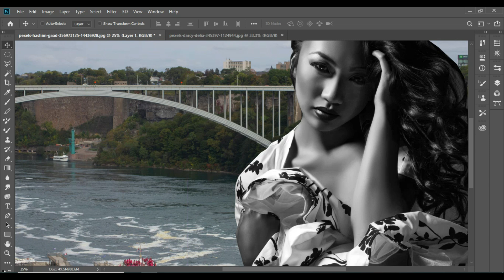100 Thing work on picture editing on photoshop 2022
100 Thing work on picture editing on photoshop 2022